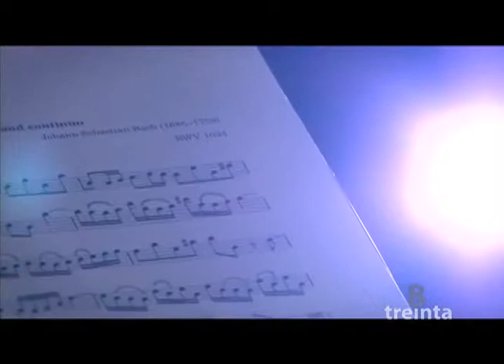Siguiendo los pasos de la flautista extranjera que vive en Bogotá...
8 Treinta 1 de abril de 2015 Bloque 1
Campaña publicitaria que busca dignificar la labor del ama de casa por Julieta Piñeres
La flautista por Lina Gutiérrez
Tomatito - La fuentecica por Andrés Pulido
8 treinta cmi